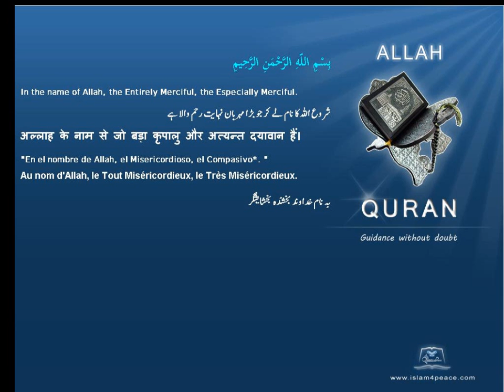شاعر Poets قرآن مجید اردوموضوع کے ساتھ